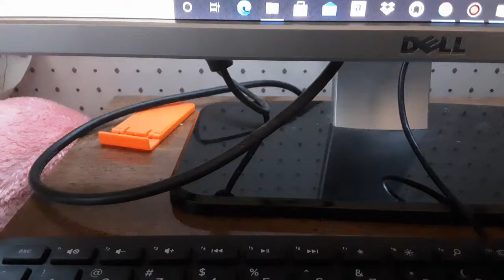DVD update for 4/20/21